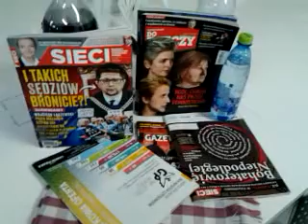video 2016 11 01 20 39 16